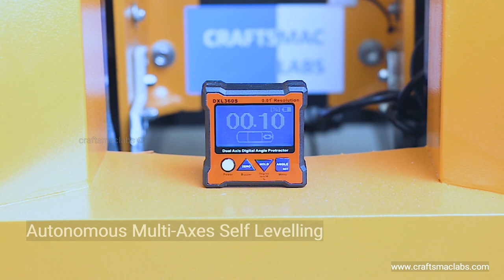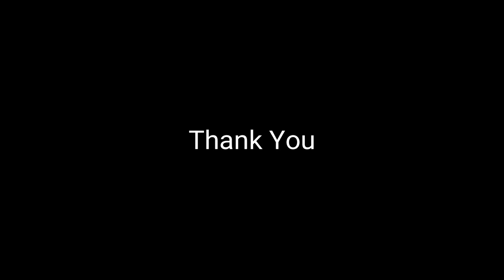Craftsmac Labs Masonry Robot - Bricklaying Wet Test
Bricklaying Wet Test (with mortar). Masonry Robot - designed and developed by Craftsmac Labs.